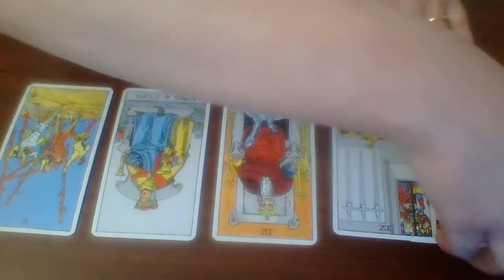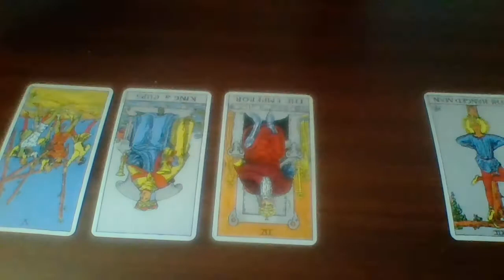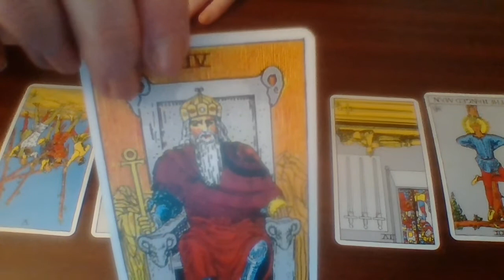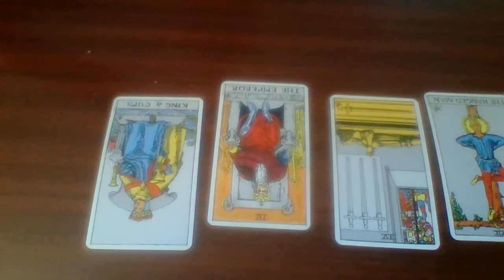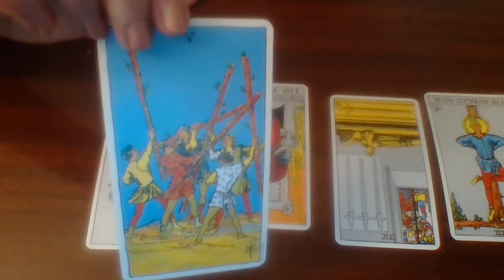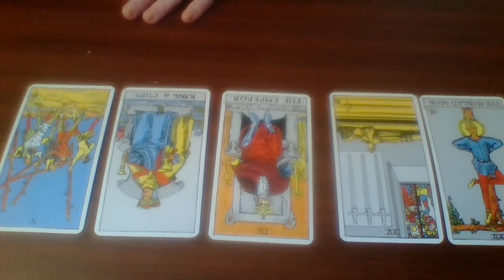LEO Tarot Reading for July 27-August 2, 2020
Warmest welcomes to my channel! My name is Samantha and I live in Canada. My tarot philosophy is that the cards work through a fascinating interplay of synchronicity, the collective unconscious, universal energy, and benevolent spiritual and angelic energies. I hope you find my readings resonate with you.
I have been highly spiritual and insightful since childhood, always experiencing vivid dreams and perceiving the many and varied dimensions of life. I'm thrilled to share my readings with you here on YouTube.
Of course, all tarot and oracle card readings are for spiritual reflection and entertainment purposes only.

General energy reading for LEO (sun, moon and rising). I hope my reading resonates with you!